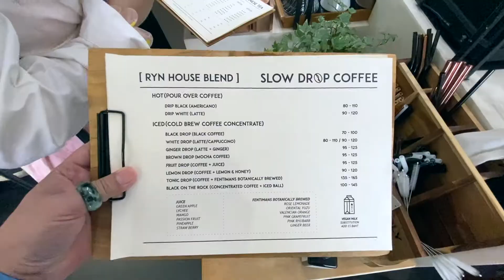Matcha Lover มาเลย! Ryn Authentic Tea & Slow Drop Coffee คาเฟ่ชาเขียวญี่ปุ่นในภูเก็ต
มาถึงภูเก็ตแล้วอยากดื่ม Matcha สักถ้วย Pai Young อยากขอแนะนำ Ryn Authentic Tea & Slow Drop Coffee ร้านชาเขียวสไตล์ญี่ปุ่น ที่ตั้งอยู่ในย่านเมืองเก่าภูเก็ต ที่มีรายการชาเขียวให้เลือกกันแบบจุใจ ชงกันใหม่ๆ ทีละถ้วย แถมยังมีขนมอร่อยๆ อีกหลากหลาย บอกเลยว่าถูกใจสาย (ชา) เขียว แน่นอน

เปิดบริการทุกวัน จ - พฤ 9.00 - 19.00 น. ศ - อ 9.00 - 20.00 น.